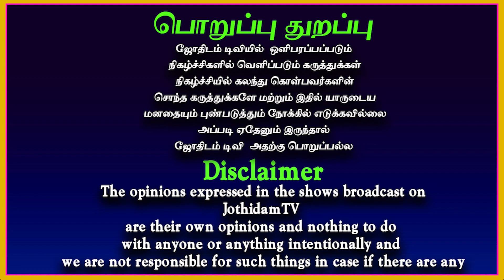ஜோதிட ரகசியங்கள் மேஷம் | Life and character of Mesham rasi | career | Marriage | Aries | Jothidam tv